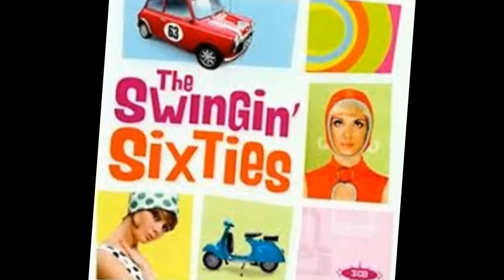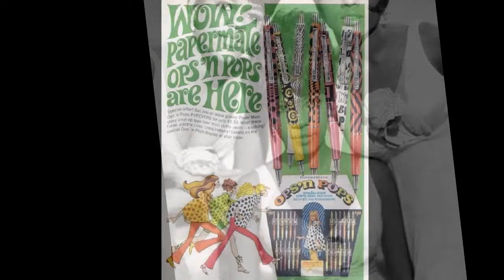janis joplin & the full tilt boogie band ♦ maybe (live) ♦ stereo remix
Edit for headphones, April, 2021. This live version sounds much better than the studio version, not least because of a specific wind instrument that is not used here... Source file of this edit is on cd two of the "Legacy Edition" of the album "Pearl" that was released June 14, 2005. The song was recorded during the Festival Express Tour, on July 1, 1970 in Winnipeg. Wow, what a band, wow what a singer, wow what a bass player. (New bass editing technique applied.)

MAYBE (live version lyrics)
(Richard Barrett)

maybe
oh, if I could pray, and I try, dear
you might come back home, home to me

honey maybe
whoa, if I could ever hold your hand
honey might understand, oh yes you would
said wow, honey maybe

maybe, maybe, maybe

maybe, maybe, maybe, maybe, maybe, baby dear
I guess I might have done something wrong
but I said I'm sorry

please come on home to me

maybe, maybe, maybe, maybe... ow
honey know that it just doesn't ever seem to matter, darling no
ooh wow ooh, honey, when I go out or what I'm trying to do
I'm still left here
I'm all alone and I'm needing you

oh won't you reconsider, darling now come on
I said come back
honey you come back to me!

maybe dear, oh maybe, maybe, maybe
let me help you darling, show me how

honey maybe, maybe, maybe, maybe
maybe, maybe, maybe, yeah
maybe, maybe, maybe
wow ooh!
woo!

®© SME on behalf of Columbia